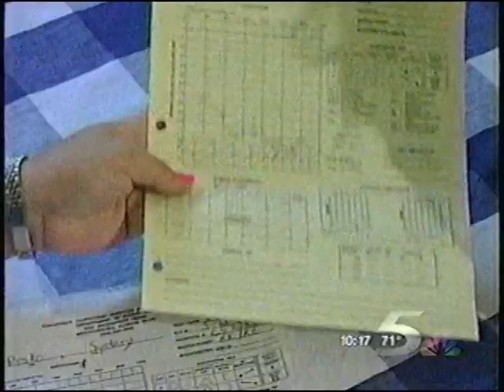Sydney on NBC5 Chicago Vol 1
Sydney featured on local newscast from being one of the first children implanted with the Nucleus 24 device by Cochlear Corp